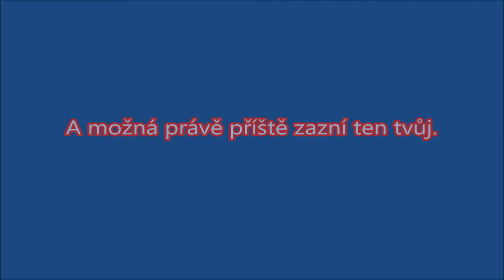Vtip týdne #17 - Strome, stromečku, promiň mi to!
Dnešní vtip je opět o blbé blondýnce. Snad se bude líbit a hezky se zasmějete.